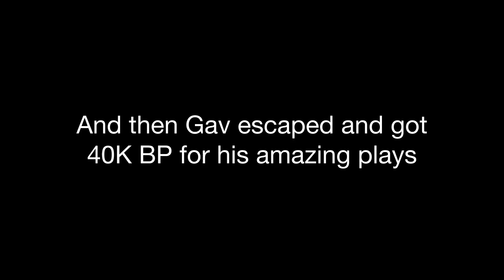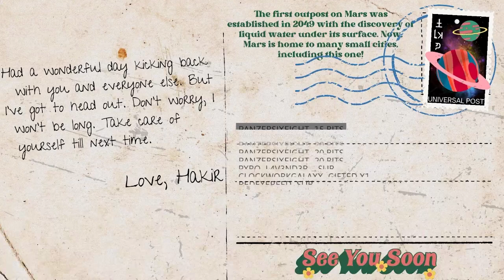Mariah Carey Kills Me During Livestream (Birthday Stream Highlights)